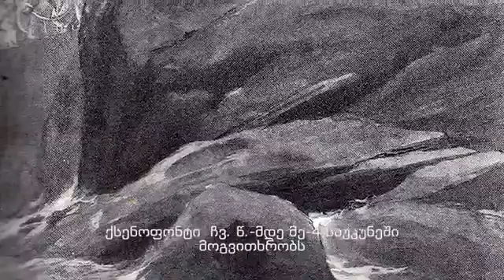Caucasian Honey Bees of Georgia Caucasus Mountains & The Oldest Honey In The World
Caucasian honey bees from the Caucasus mountains of Georgia are the oldest known farmed honey bees in the world since archaeologists discovered honey from 5,500-7000 years old. Caucasian honey bees are a.k.a. Apis Mellifera Caucasica